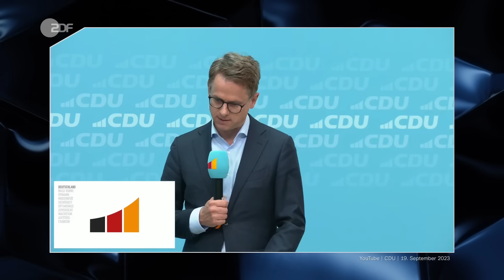Werbung in eigener Sache (für Deutschland 🇩🇪) | ZDF Magazin Royale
Schon die Prinzen sangen „Das alles ist Deutschland, das sind alles wir“. Aber was genau haben die Möchtegern-Monarchen mit ihrem Song gemeint? Volkswagen? Bockwurst? Wandern? Am Wochenende Auto waschen? Fußball gucken? Butter rechtzeitig rausstellen? Die Böhsen Onkelz? Eine Deutschlandflagge im Vorgarten? Nach Kasse 2 rufen? Keine Ahnung, muss auch am Ende jeder selber wissen. Aber irgendwie hat Deutschland seinen Spirit verloren. Fachkräftemangel, weil hier niemand mehr hin will.
Und was macht man mit einst beliebten Marken, von denen keiner mehr etwas wissen will? Man gibt ihnen einen neuen Anstrich, man schreibt „mit neuer Rezeptur“ drauf, man streut einfach ein paar Basilikum-Blätter und extra Käse über die fade Fertiglasagne. Und der extra Käse für Deutschland heißt „gutes Marketing“. Packen. Wir’s. An. Denn